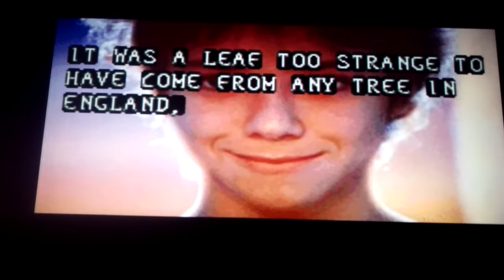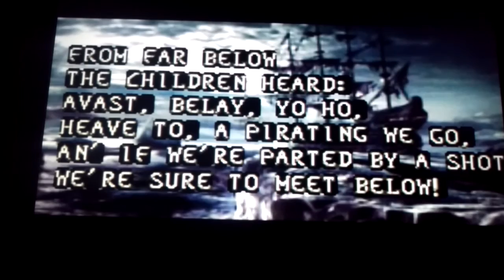Game Boy Advance: Peter Pan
Welcome to my first Game Boy gameplay video. Recently I watched a musical of Peter Pan so decided to try out one of the video games. Here is some gameplay.